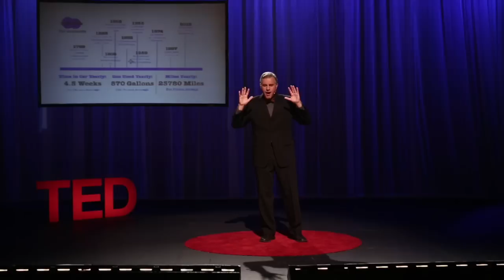High TED Talks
Highdeas worth sharing.